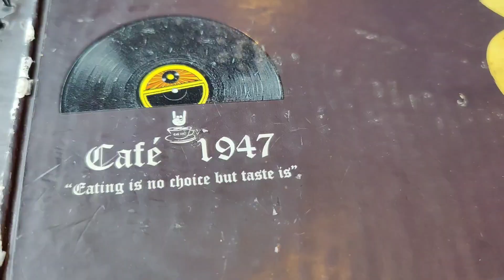Atal Tunnel - Sissu - Koksar - Rohtang Pass | Cafe 1947, Rocky's Cafe | Manali Vlog Part-2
best place to visit in christmas and new year | snowfall in sissu | adventure sports in solang valley | Kullu Me Masti | Places to eat in Manali | Places to visit near Manali | Spiti Valley from manali | Leh Keylong long drive form sissu | Budget Stay in Manali | Snow in Manali | Atal Tunnel Rohtang - Crossing The World's Longest Highway Tunnel | Rohtang To Manali Via Atal Tunnel | Sissu Waterfall | Solang Valley Manali | SISSU HIMACHAL IN 4K (ULTRA HD) | Sissu Waterfall | Sissu Lake | Sissu Village Manali | manali in december

Hey MYDJ squad, From my last vlog about Manali local sightseeing which was day 1. This vlog is all about the places to visit near Manali and this was one hell of an experience. We started off in Morning after a good breakfast of Grilled Sandwich & Bread omelette. You need to dress up for going up hills in snow due to freezing weather. The cost of the clothes is Rs. A 5 days itinerary trip to Himachal Pradesh. The rest of the day is listed in the sequence of the order I did them

00:00 Intro

1. 00:50 Zipline - This is a great experience, it's like a cross-over Beas River In between hilly mountain ranges. The cost is Rs.1000 for two people and its totally safe

2. 01:21 Atal Tunnel - This is the first Pit stop and magnificent state of art done by the government. A 9 Km long Atal Tunnel, named after former Prime Minister of India, Atal Bihari Vajpayee is a highway tunnel built under the Rohtang Pass in the eastern Pir Panjal range of the Himalayas on the Leh-Manali Highway in Himachal Pradesh

3. 01:48 Sissu - Sissu is a small town in the Lahaul valley of Himachal Pradesh in India. It is around 40 km from Manali and is located on the right bank of the Chandra river. You get snow here till April First Week

4. 02:05 Koksar - Koksar is one of the villages in Lahaul Mandal in Lahaulspiti District in Himachal Pradesh state in Northern India. Koksar is about 19 km from Rohtang Pass. If you want to see snow in April, This is the place for you.

5. 03:20 Maggi & Momos - I feel Maggi and Momos are the staple food in Himachal Pradesh and it is very satisfying to eat them in the cold weather. Vegetable masala Maggi recipe was Rs. 70 & Veg Momos of Rs.100

6. 03:52 Grovers Zampa Rose Wine in Snowy Mountains - My very first bottle of Grovers Wine, this is an Indian brand with Over 30 years of pioneering efforts towards fine winemaking in India. Producing award-winning wines that are a true reflection of the terroir. I might be the first one to have Wine in Snow

7. 04:47 Cafe 1947 - This is a very famous cafe in Manali which is on the way to Solang valley. It is known for its outside seating area & Italian food. I had their special pasta, enchiladas (chicken quesadilla), and Mocha coffee. I loved the food and the average cost for two people is Rs.1400

8. 06:00 Old Manali Jalebi Rabdi - The temperature on 21st April 2022 in Old Manali around 8pm went down to 7 degrees due to heavy rainfall. I saw these fresh jalebis in making and was craving to have them with rabdi at Balaji restaurant. The cost of one plate if Rs100

9. 06:25 Rocky's Cafe - This is a not-so-famous cafe in Old Manali located 2 Km from The lazy dog at the edge of the road. The location is very scary due to no lights on the street. People usually come here to smoke up, have hookah, and enjoy the dreamy view of Manali. The food here is actually good. Hookah cost you Rs.700 and the average food cost is Rs. 800

I hope You would have enjoyed my days in Manali.

Song - Wolves by Marshmello and Selena Gomez
Driver Bhaiya Taxi for Himachal Trip (Sachin) This guy is an excellent driver and very informative